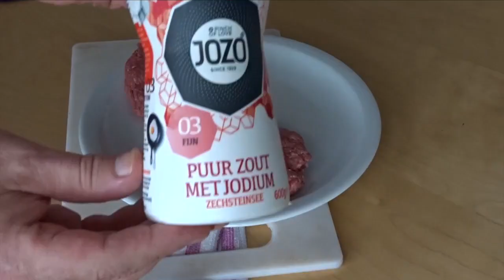Cheeseburgers met Goudse kaas maken - Planet Kook #7 - Planet Michell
Cheeseburgers met Goudse kaas maken!

Vandaag met Sabryna cheeseburgers gegeten! De burgers zelf waren er iets minder blij mee :-) Er ging ook iets mis met de broodjes...:-D

Nodig:

-300 gram rundergehakt
-1 ui
-peper en zout
-1 tomaat
-augurk
-ijsbergsla
-hamburger broodjes (meergranen)
-belegen Goudse kaas